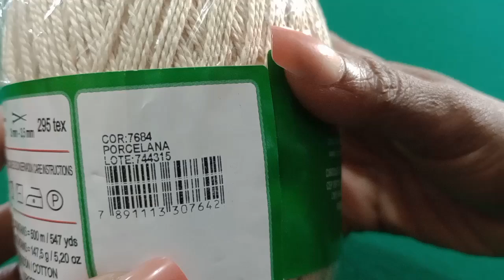Blusa em crochê